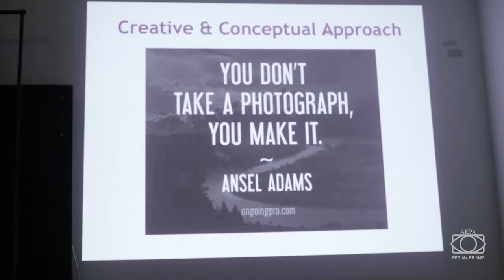Muneer Babu Kottakkal"s Photography Workshop for AKPA Malappuram Zone | Soulmate The Media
Muneer Babu Kottakkal's Creative and Conceptual Photography Workshop for All Kerala Photographers Association (AKPA) Malappuram Zone held on 27th February 2018 at Soorya Regency Malappuram..